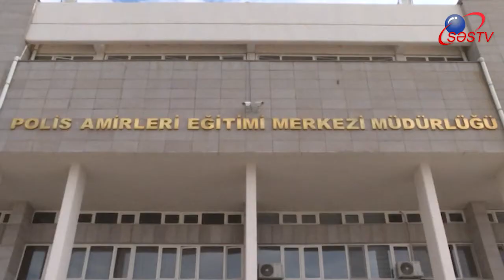Jurnalistlər müharibədə düşmənlə belə mübarizə aparacaq